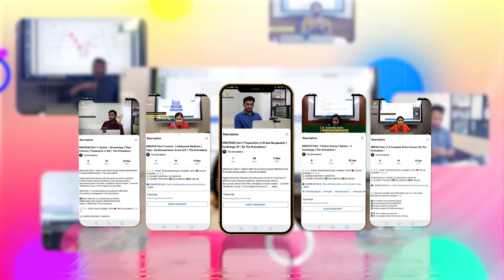MRCPCH Part 1 Course [ 6/4/3 Months ] Online & Offline | The DrAcademy !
MRCPCH (UK) PART 1 COURSE | 👌 THE BEST COURSE FOR MRCPCH (UK) EXAMINATION IN WORLDWIDE | 👉 JOIN NOW !

👌 THE ONLY COURSE THAT PROVIDES YOU ALL THE EXAM MATERIALS FREE ON COURSE !!! 👌

📚A Complete Lecture Notes (15 Books)
📚 Question Bank-01(ePassPaeds)
📚 Question Bank-02 (ePasTest)
📚 Question Bank-03 (eOnExamination)

👩‍⚕️Dr. Anamika Saha
MBBS (DMC), FCPS (Paediatrics), MRCPCH (UK)
Consultant - Paediatrics | Dhaka Medical College & Hospital
Mentor-MRCPCH (UK) | The DrAcademy

👨‍⚕️Dr. Mohammed Yousuf Meah
MBBS(CMC), MRCPCH (UK)
Consultant - Paediatrics | Chattogram Maa-O-Shishu Hospital

👩‍⚕️Dr. Gouri Saha
MBBS,FCPS (Paediatrics) , MRCPCH (Clinical)
Shaheed Ziaur Rahman Medical College
Jr.Consultant ( Paediatrics)
Sheikh Russel National Gastroliver Institute & Hospital, Mohakhali, Dhaka.

👩‍⚕️Dr. Rokshana Ahmed
MBBS (SOMCH), MCPS,FCPS (Paediatrics), MRCPCH (UK) (Clinical)
Consultant - Paediatrics | Chattogram International Medical College & Hospital (CIMCH)

👨‍⚕️Dr. Arjuda Ahamed
MBBS (SSMC), FCPS(BCPS) (Pediatrics)
MRCPCH (UK) Clinical
Specialist and NICU In-
Charg(Popular Medical College Hospital,Dhaka)

👨‍⚕️Dr Meherdad Yousuf Ahmed
MBBS ( DMC), DCH(UK)
MRCPCH UK Clinical part
RMO, Paediatric Cardiology
Bangladesh Shishu Hospital and Institute